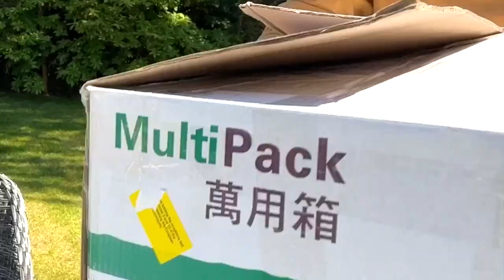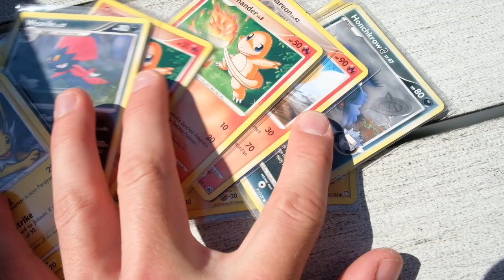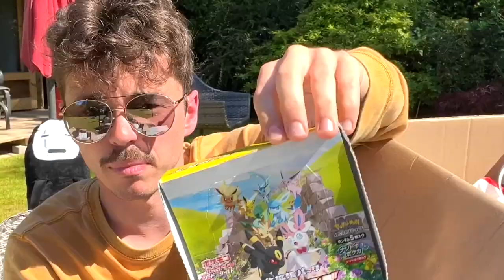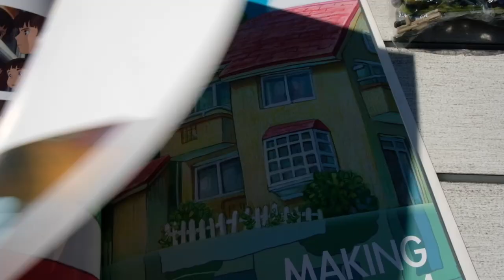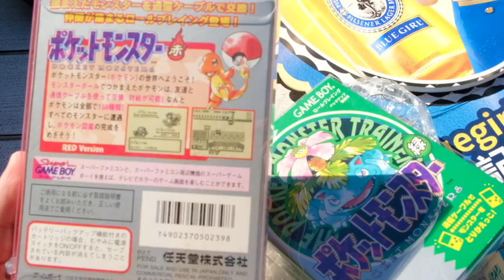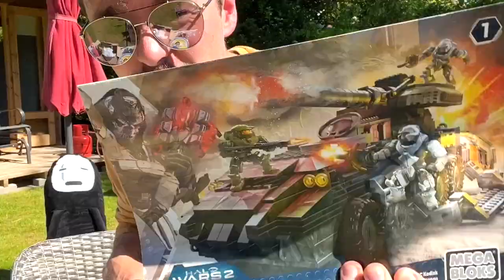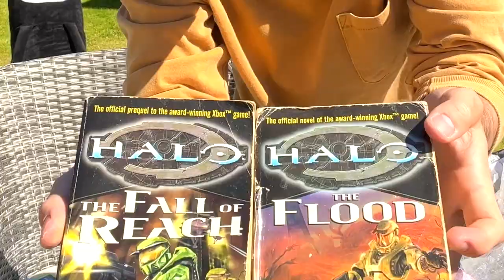I Sent 30KG of Halo Mega Construx BY BOAT to England 🛶 🏴󠁧󠁢󠁥󠁮󠁧󠁿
After living in Hong Kong for two years I had naturally accumulated a LOT of Halo Mega Construx, other Halo collectables and a tonne of general trinkets!

Join me in a more laid back format as I unbox a 30kg parcel that took months to travel by boat from Hong Kong to the United Kingdom! Popular pieces include the Mega Construx Halo Infinite buildable ring, Kodiak Seige, Wolverine and so much more!